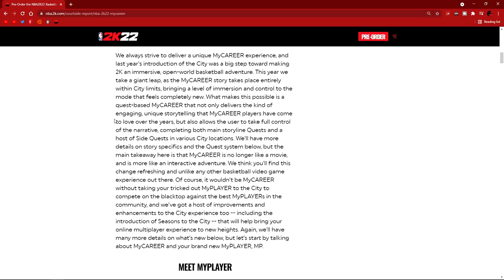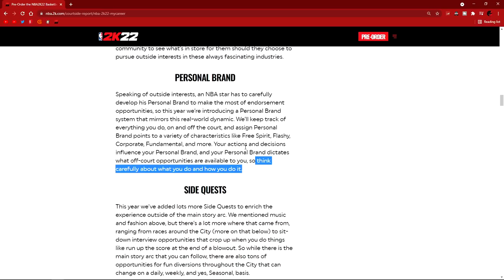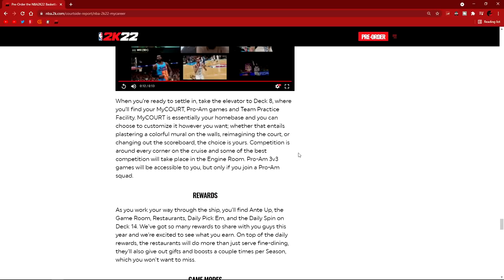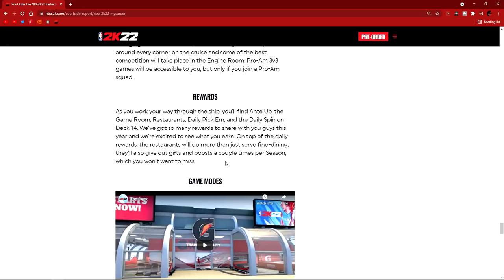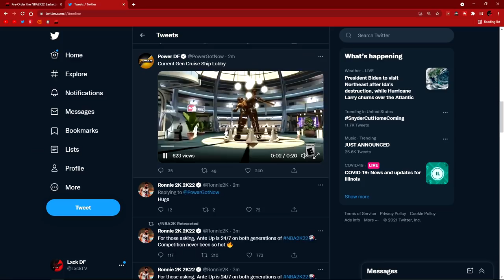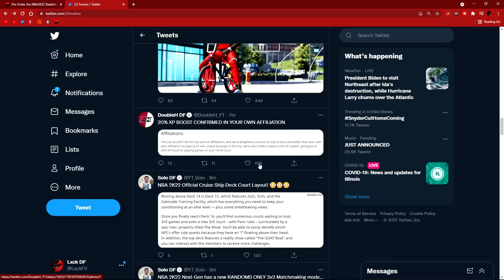NBA 2K22 OFFICIAL CRUISE SHIP REVEALED.. NBA2K22 CRUISE SHIP + THE CITY GAMEPLAY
NBA 2K22 IS HERE.. OFFICAL NBA 2K22 GAMEPLAY EARLY FOOTAGE..

TODAY WE FINALLY GOT TO SEE NBA 2K22! THEY DID A BIG NEWS DROP AND EVEN SHOWED US THE TRAILER FOR NEXT GEN IN NBA 2K22! PLUS WE ALSO GOT THE CURRENT GEN NBA 2K22 PARK REVEAL AND IT'S AMAZING! THERE IS SO MUCH NEWS IN THIS VIDEO SO DO NOT SKIP THIS VIDEO AT ALL!

NBA2K22 GAMEPLAY, NBA 2K22 PARK, NBA 2K22 SPACESHIP , NBA 2K22 REP REWARDS, NBA 2K22 NEWS, NBA 2K22 EARLY FOOTAGE, NBA 2K22 IS HERE

NBA 2K22 GIVEAWAY IF THIS VIDEO GET'S 5,000 LIKES WITHIN 3 DAYS SO IF YOU WANT NBA 2K22 MAKE SURE YOU DROP A LIKE ON THIS VIDEO!